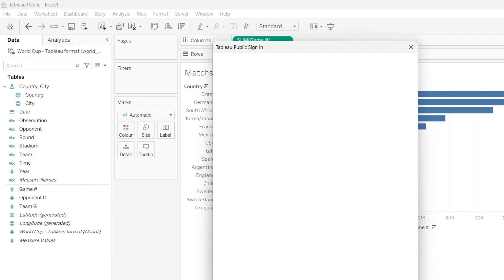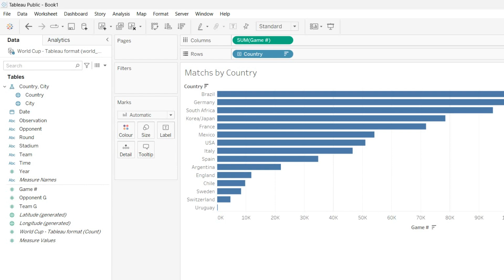Unveiling the Tableau Magic: All about charts selection for dashboard Urdu/Hindi - Part 10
Welcome to our comprehensive beginner's training course on Tableau Dashboard and Story Building in Urdu and Hindi! In this extensive video tutorial, we will guide you through the fundamental concepts and techniques of creating captivating and insightful data visualizations using Tableau.

Whether you're a data enthusiast, analyst, or aspiring data scientist, this course is designed to help you develop a solid foundation in Tableau and unleash its powerful capabilities to transform raw data into meaningful insights.

We will cover a wide range of topics, including:

Introduction to Tableau: Familiarize yourself with the Tableau interface, workbooks, and data sources.
Data Connection and Transformation: Learn how to connect to various data sources, import data, and perform basic data transformations.
Visualizations: Discover different types of visualizations and how to create compelling charts, graphs, and maps.
Calculations and Functions: Explore the world of calculations and functions to derive new insights from your data.
Filters and Parameters: Master the art of filtering and parameterizing your visualizations for interactive analysis.
Dashboard Creation: Learn how to design and build interactive dashboards to convey information effectively.
Storytelling with Data: Unleash the power of storytelling by creating engaging data stories with Tableau.
Sharing and Publishing: Discover various methods to share and publish your Tableau dashboards and stories.
Our expert instructor will guide you step-by-step, providing clear explanations, practical examples, and hands-on exercises to reinforce your understanding. Whether you're a complete beginner or have some prior experience, this course will equip you with the essential skills to create visually stunning and insightful Tableau dashboards and stories.

Don't miss out on this incredible opportunity to level up your data visualization skills! Happy learning!

W3Skillset Team